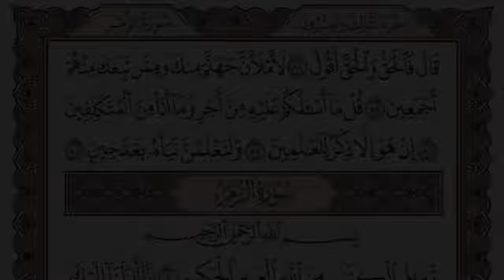سورة ص مكتوبة / فضيلة الشيخ ياسر الدوسري